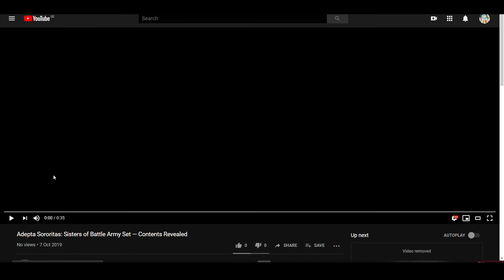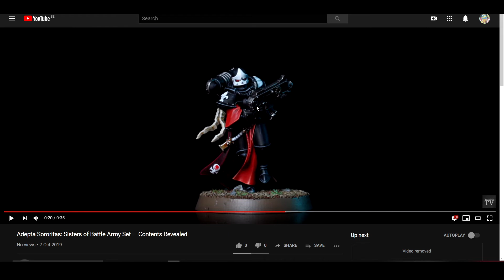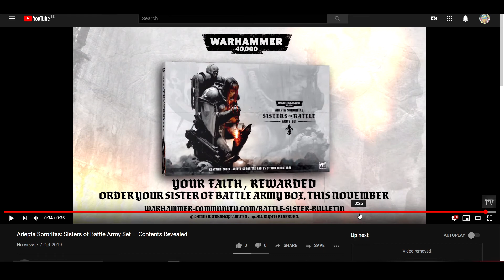Adepta Sororitas: Sisters of Battle Army Set — Contents Revealed (Adepta Disappointment)